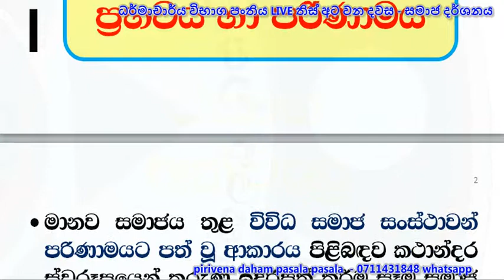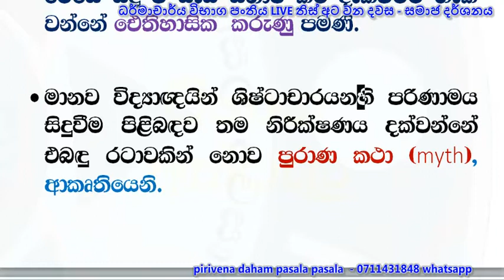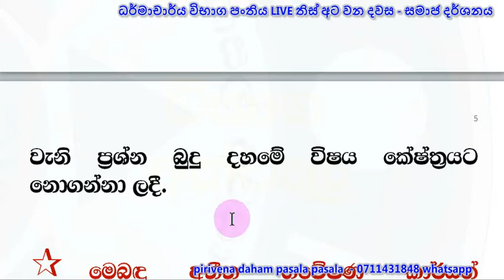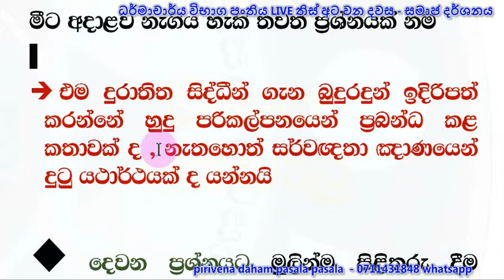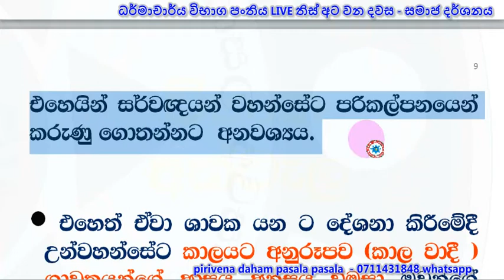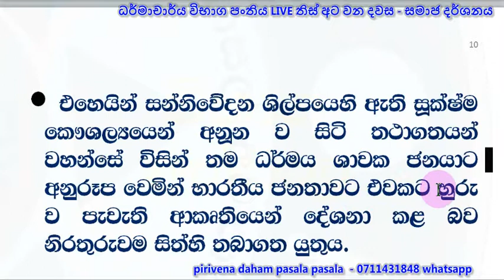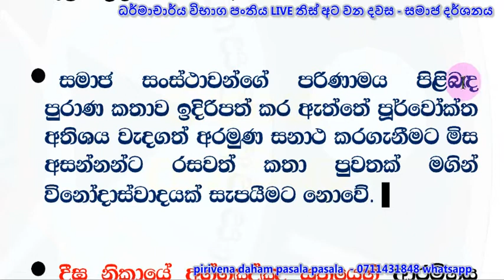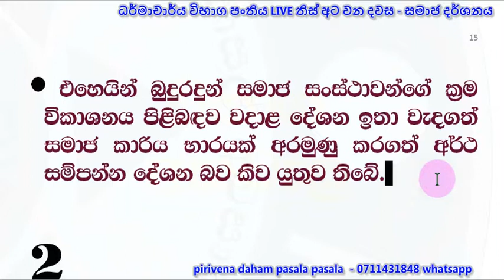ධර්මාචාර්ය විභාග පංතිය LIVE තිස් අට වන දවස සමාජ දර්ශනය